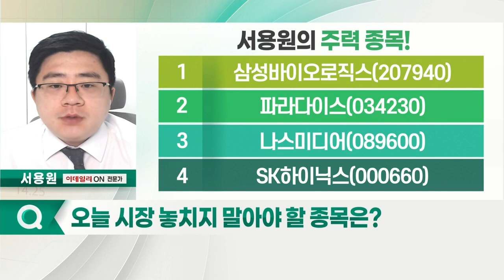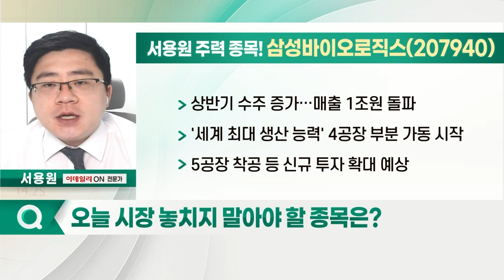삼성바이오로직스, 파라다이스, 나스미디어, SK하이닉스_서용원의 주력 종목 (20221006)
1. 삼성바이오로직스(207940)
2. 파라다이스(034230)
3. 나스미디어(089600)
4. SK하이닉스(000660)

- 제약사의 의약품 위탁 생산(CMO) 사업
- 美 바이오젠, ‘레카네맙’ 3상 효과… 성장 기대
- 상반기 수주 증가… 매출 1조원 돌파
- '세계 최대 생산 능력' 4공장 부분 가동 시작
- 5공장 착공 등 신규 투자 확대 예상
- 인천 송도 산업시설 용지 매입
- 바이오 캠퍼스 증설… '초격차' 완성

- 복합 리조트 및 외국인 카지노 사업
- PCR 규제 완화 및 무비자 정책 따른 수혜 예상
- 비행노선 확대 시 빠른 실적 회복 기대
-  9월 카지노 매출 392억원 달성
- 외국인·기관 매수세 유입
- 200일선 지지 이후 반등 기대감↑